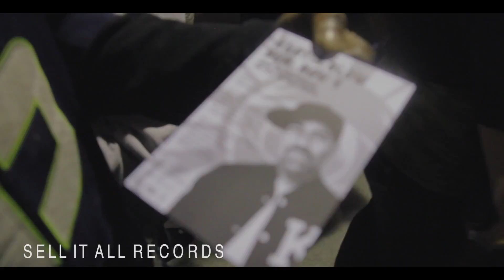DO OR DIE SHOW AND LIVE PERFORMANCES RECAP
EVERYONE THAT TOUCHED THE STAGE WAS FIRE AND HAD THE RIGHT ENGERY AND FLOW... I ENJOYED MY NIGHT.